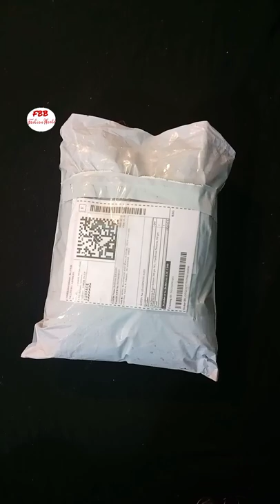vardhaman wool unboxing